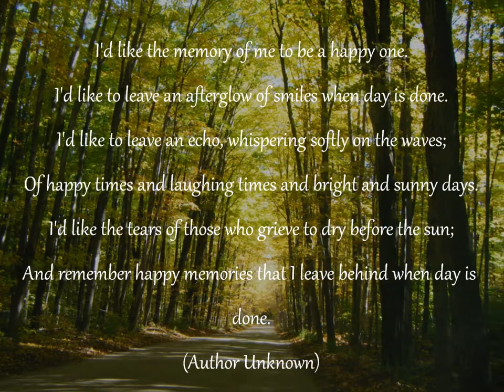Paul James Delaney What a Wonderful World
Tribute to Paul James Delaney, August 8, 1944-October 19, 2012
Somewhere Over the Rainbow/What a Wonderful World
Vocal: Tiana Mutswairo
Piano: Neil Lefaive